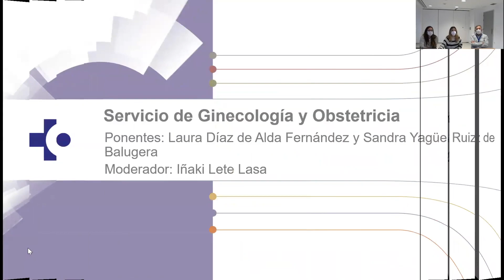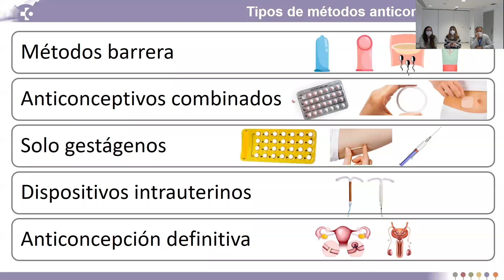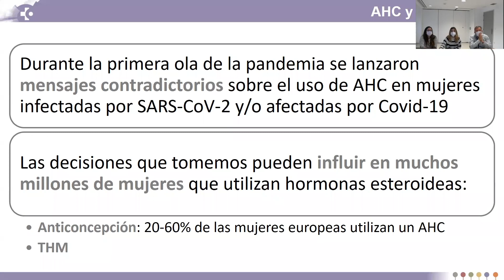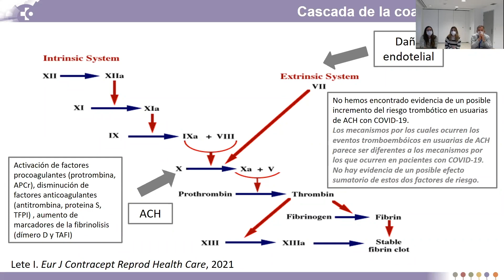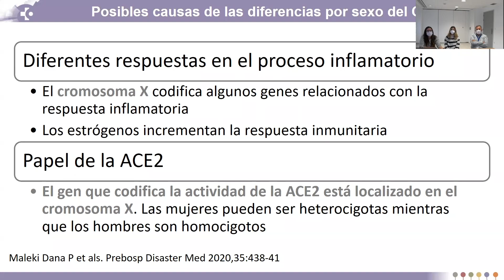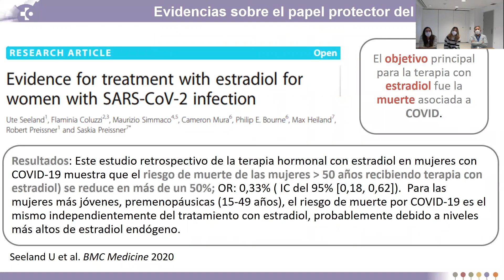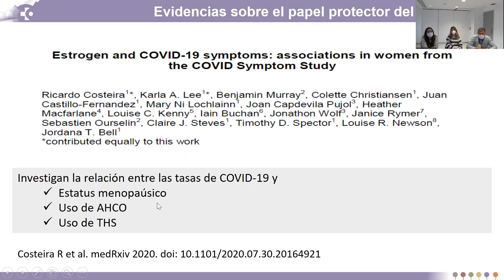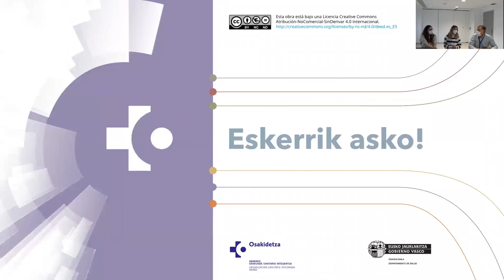Anticoncepción durante la pandemia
Anticoncepción durante la pandemia, ¿debemos retirar los anticonceptivos hormonales a mujeres con COVID-19?

Obstetrizia eta Ginekologia | Obstetricia y Ginecología

Hizlariak · Ponentes:
– Laura Díaz de Alda, Obstetrizia eta Ginekologiako BAME 4 | MIR 4 de Obstetricia y Ginecología
– Sandra Yagüe, Obstetrizia eta Ginekologiako BAME 4 | MIR 4 de Obstetricia y Ginecología